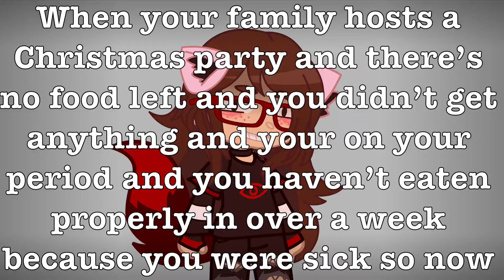I’m livid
I’m hungry.

~Jass